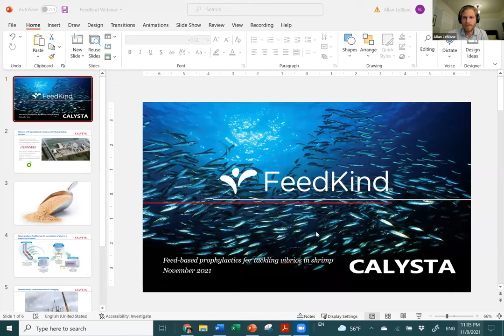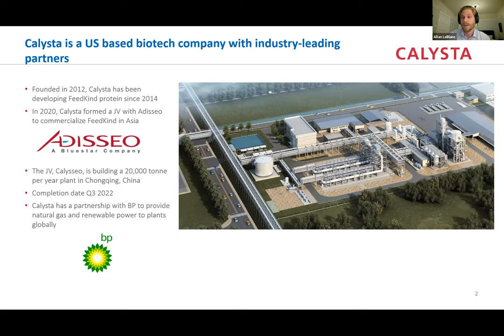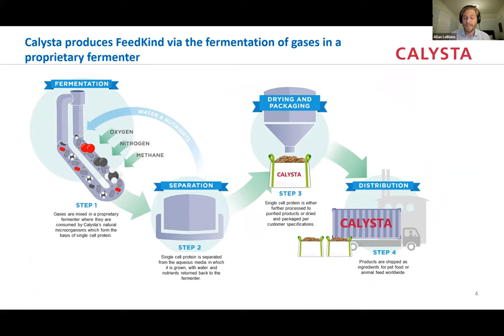Naturally Healthy: Feed-based prophylactics for tackling vibrios in shrimp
Shrimp health expert Dr Loc Tran; Yit Tung, co-founder and CEO of RAS Aquaculture; Dr Orapint Jintasataporn, associate aquaculture professor at Kasetsart University; and Allan LeBlanc, vice-president of Calysta, will discuss novel strategies for tackling shrimp disease.

The discussion will cover fields including:
- The key (and emerging) health challenges facing shrimp farms in SE Asia and beyond.
- The significance of Dr Orapint's recently published paper on the impact of shrimp diets containing the single-cell protein FeedKind on AHPND / EMS.
- The scope to roll out FeedKind in commercial shrimp diets.
- Other examples of feed-related protection (eg oral probiotics and functional feeds) against pathogens in shrimp.
- What other measures (including biosecurity and new technologies) can help reduce the risk of pathogens in shrimp farms.
- Why these methods are preferable to the use of antibiotics.